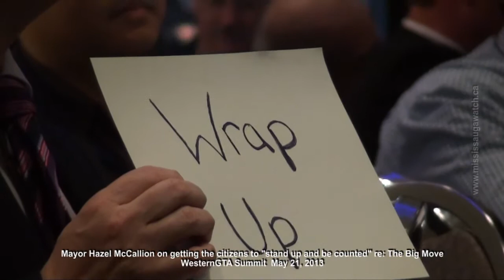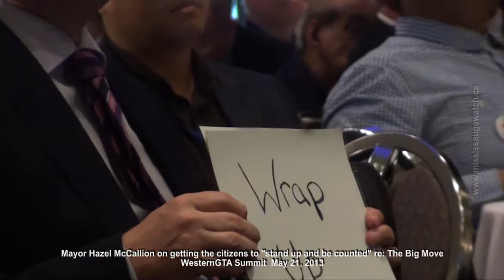Hazel McCallion's Western GTA Summit "The Big Move" speech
The press never lets facts get in the way of story. The press doesn't do its homework. Hamilton shouldn't be part of the GTA. Toronto is uncooperative. (Let me know if you haven't heard this McCallion speech before... )